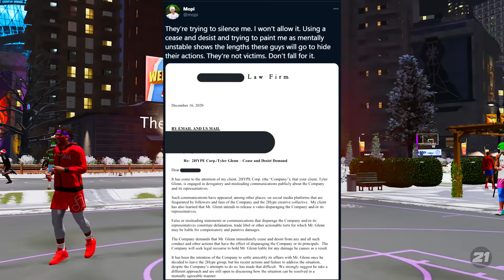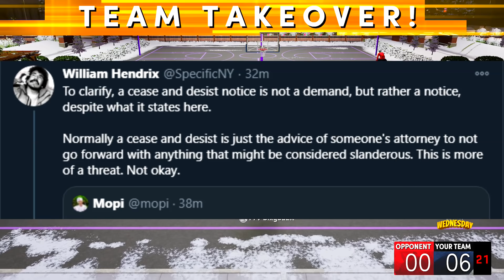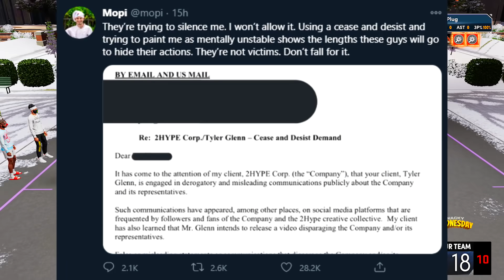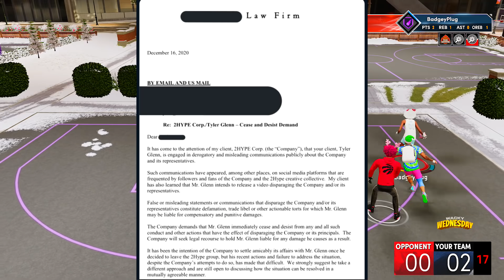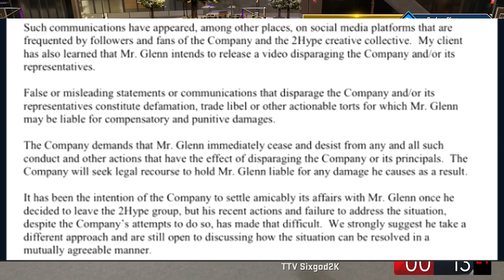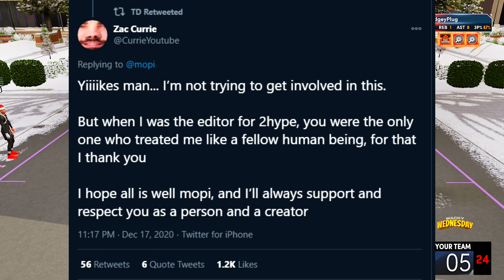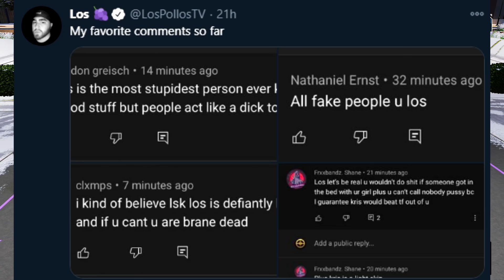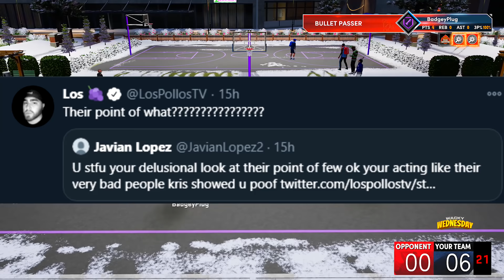Jesser RESPONDS to MOPI! 2Hype Lawyers go AT MOPI and MORE [MUST WATCH]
Jesser RESPONDS to MOPI! 2Hype Lawyers go AT MOPI and MORE [MUST WATCH] The 2Hype drama is officially bigger than we ever could have possibly imagine it would get. Here is whats happening lately in this situation that has been all over social media recently!